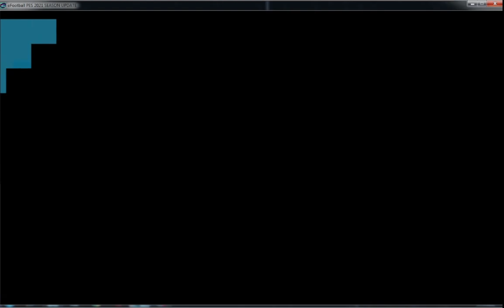Γ Εθνική Πλέι Οφ Ανόδου 2022/2023 Αιολικός - Τηλυκράτης pes 2021